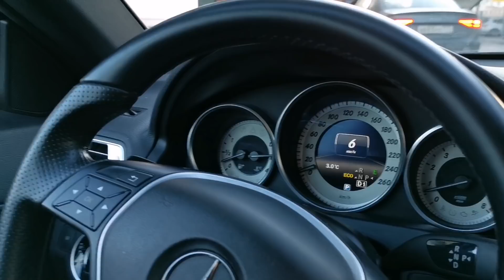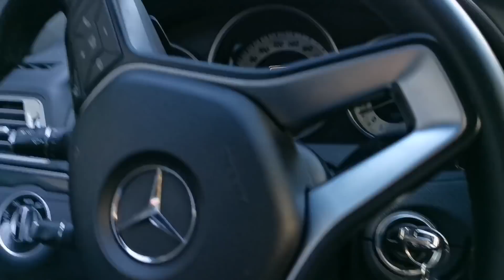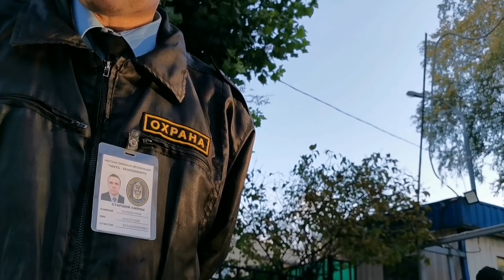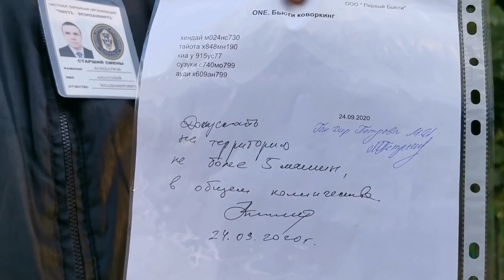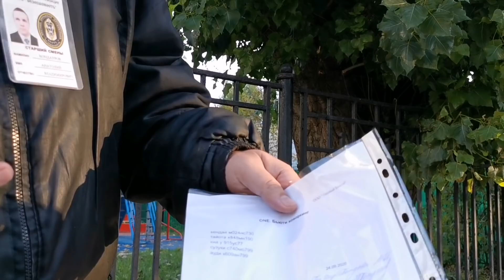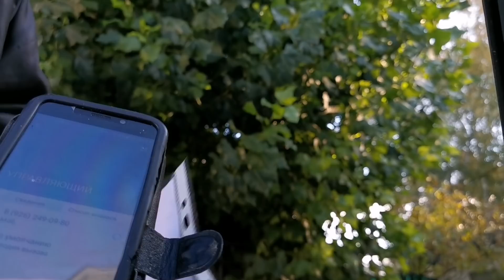Охранники не хотели пропускать на работу 😂 наивные)))